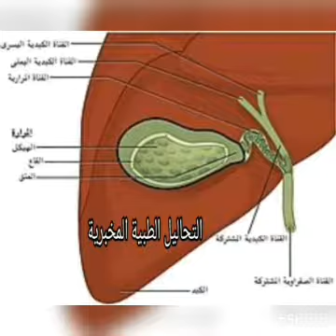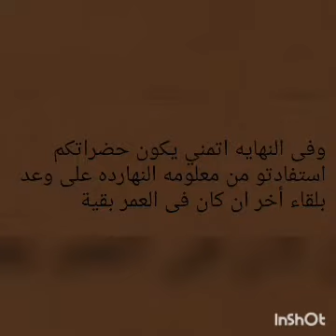أسباب حصوات المراره وطرق العلاج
هنتكلم النهارده عن حصوات المراره.. اسبابها  واعراضها وعوامل الخطر وطرق العلاج

خد فكرة كمان عن التهاب الزايدة الدودية من هنا:-